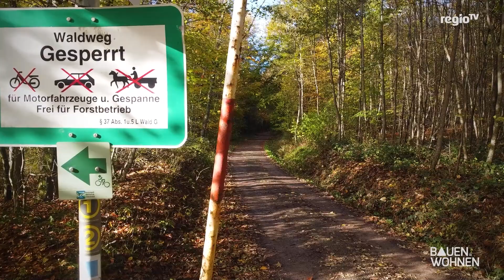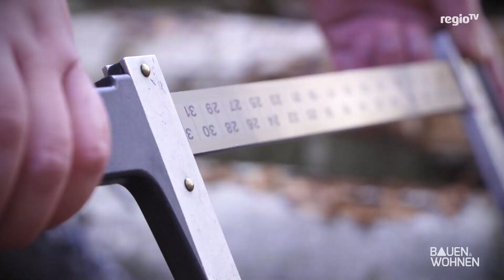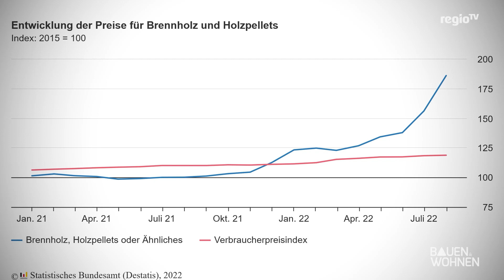Brennholz - Kaminöfen - Immobilienmarkt aktuell I BAUEN & WOHNEN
Das sind die aktuellen Themen der BAUEN & WOHNEN Sendung mit Moderator Tobias Baunach

00:00 Intro und Überblick
00:59 Kaminöfen - welcher Ofen ist der richtige für mich
02:59 Kaminofen in Mietwohnung einbauen
03:45 Kaminofen - richtig anheizen | How to
04:30 Das richtige Holz
05:22 Brennholz - wer darf das Holz im Wald schlagen?
05:52 Die Nachfrage steigt, das Holz ist knapp
06:43 Angebot an Brennholz: Warum wird nicht mehr Brennholz produziert?
07:58 Preisentwicklung bei Brennholz
08:25 Günstiges Brennholz - wer darf im Wald Holz machen (Polter/Schlagraum)
08:46 Brennholz Lagerzeit
10:33 DIY | Anhänger für Weihnachtsbaum und Geschenke
14:06 Bürostühle -  was bedeutet ergonomisch?
16:27 Energie sparen mit dem Bürostuhl - Raum kalt, Sitzheizung warm
17:27 Immobilientalk - aktuelle Immobilienlage und wohin gehen die Immobilienpreise?